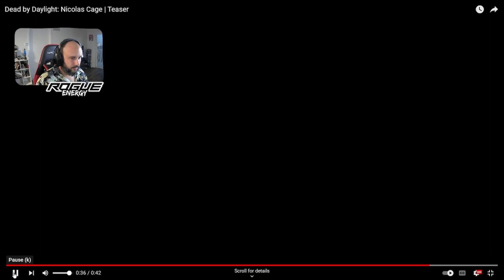HUGE LEAK AT BHVR, NEW KILLER REVEALED, NEW MAP, NICHOLAS CAGE?! Reaction & Thoughts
In today's video, we are thrilled to explore the fascinating inclusion of none other than the iconic actor, Nicolas Cage, in this asymmetrical horror game.

We also go over the newest leak as well on a new Map, Survivor and Killer for the 7th Year Anniversary

If you're a fan of Nicolas Cage or Dead by Daylight, this video is a must-watch.